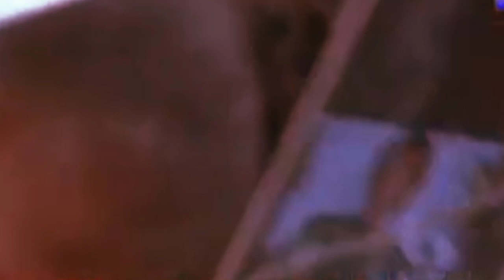EV EZEKIEL ODEO/YOUR LOVE FOR HER IS FAKE WAH THIS IS SOO HARD TO SWALLOW !!! LISTEN